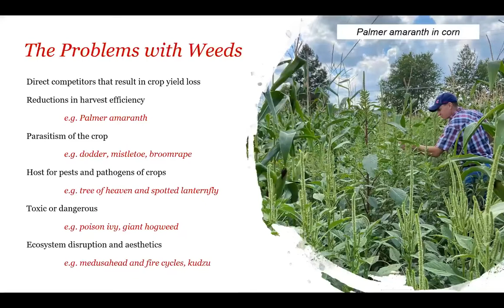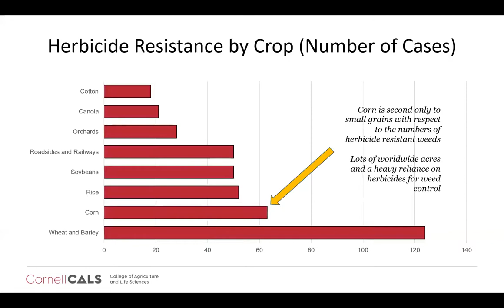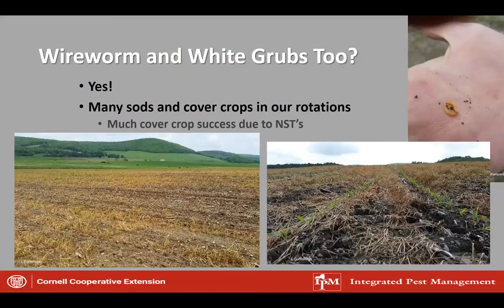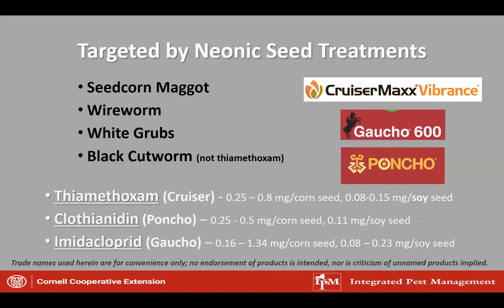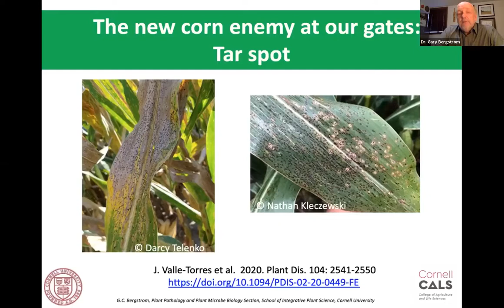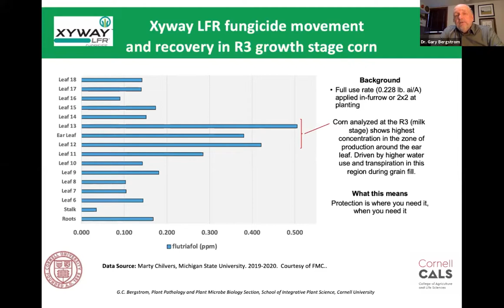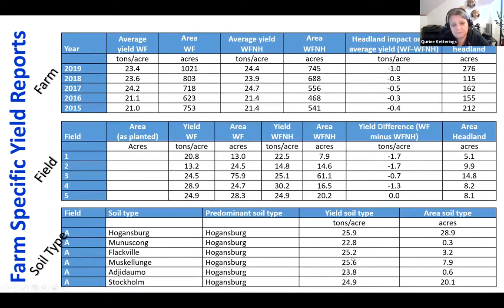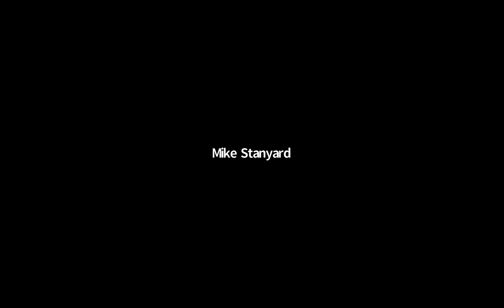2021 Virtual Corn Congress Day 1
2021 Virtual Corn Congress Day 1 - January 6, 2021

Pigweed ID Tricks of the Trade: Update on Herbicide Resistance in NY
Dr. Lynn Sosnoskie, Weed Scientist Cornell University

Early Season Seed Corn Pests & Seed Treatments
Jaime Cummings, NYS IPM Program, Cornell University

Corn Disease Updates: Identification and Management
Dr. Gary Bergstrom, Plant Pathologist, Cornell University

Turning Yield Data into Action; How Much Yield Do We Give Up on Headlands?
Sonoj Shajahan & Dr. Quirine Ketterings, Nutrient Management, Cornell University